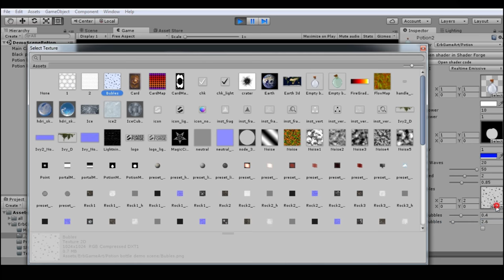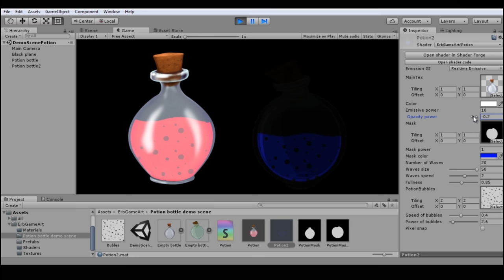Potion 2D shader with varying fluid level | Demo for Asset store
The shader was made specially for sprites.

It is enough only the main texture to make the shader work!

The shader mask is responsible for limiting the edges of the fluid. You need to make a white visible part on a black background for your potion.

The liquid is not displayed on a transparent background.